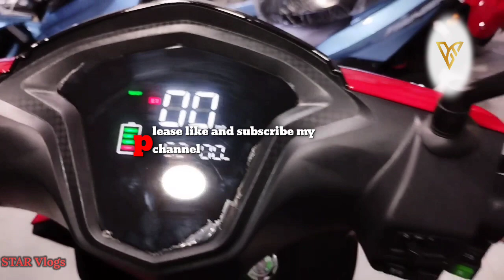venu motors వారి అసలైన THUNDER venumotors thunder The best model in EV bike's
venu motors electric two wheeler.best thunder model

puttaparthi Road, Dharmavaram,
Andhra Pradesh.

we deliver Andhra Pradesh, Telangana, Karnataka and tamilnadu.

venu motors